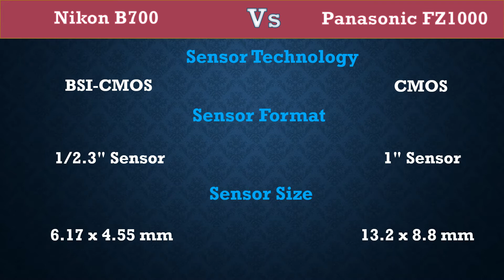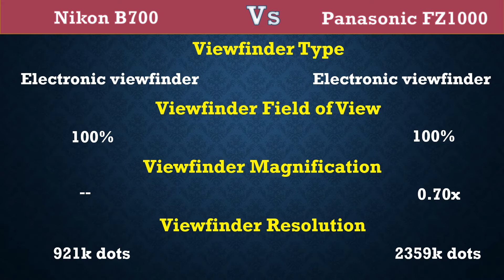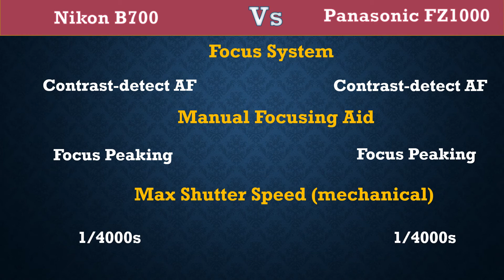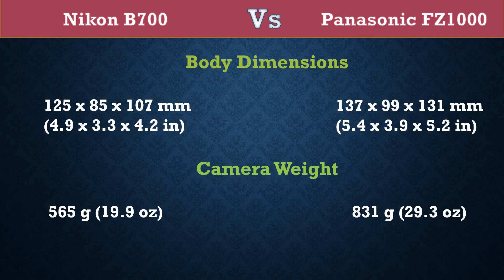Nikon B700 Vs Panasonic FZ1000 - Comparison, Specifications, Price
Here you can get difference between Nikon B700 Vs Panasonic FZ1000.

Nikon B700  Specifications, Price, etc.
Panasonic FZ1000  Specifications, Price, etc.